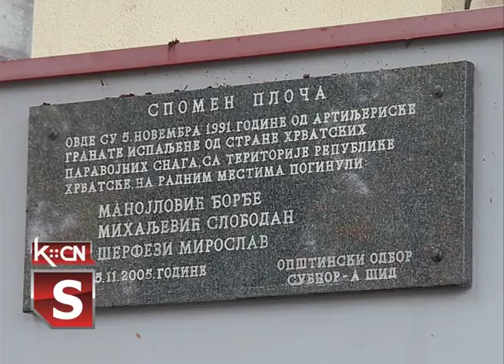Dan sećanja na bombardovanje Šida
Opštinska organizacija Subnora Šid održala je danas dan sećanja na 5. novembar 1991 i tragični događaj u Šidu kada su stradale civilne žrtve rata Slobodan Mihaljević iz Višnjićeva, Đorđe Manojlović i Miroslav Šerfezi iz Erdevika. Pored spomen ploče sa imenima poginulih na mestu tragedije položeni su venci i cveće uz podsećanje na ovaj događaj, a venac su položili i predstavnici opštine Šid.